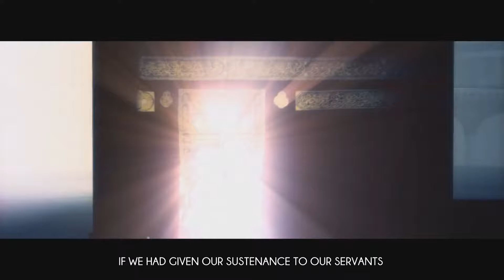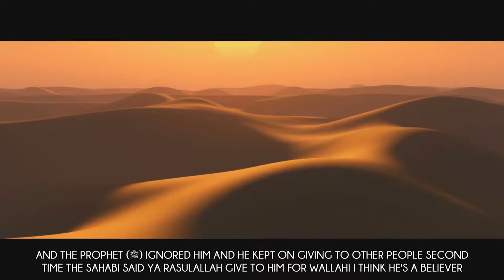281 Are You Struggling With Money